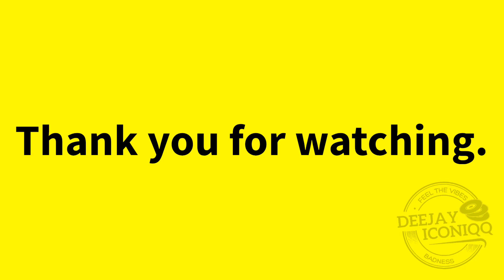Top Ten Women Funniest Women 😂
Top Ten Funniest Women.